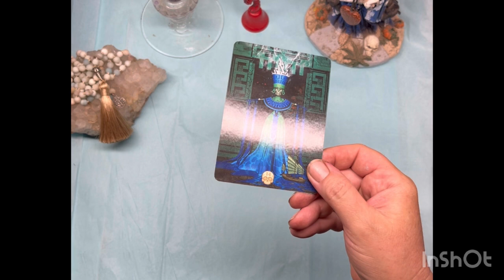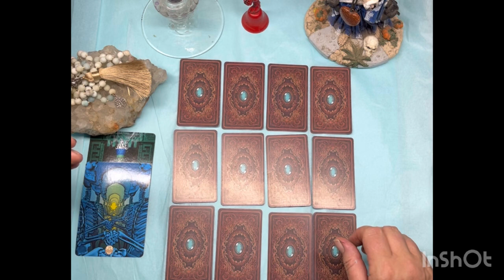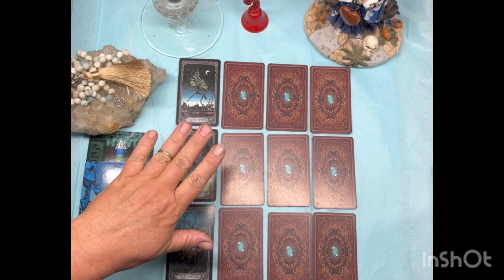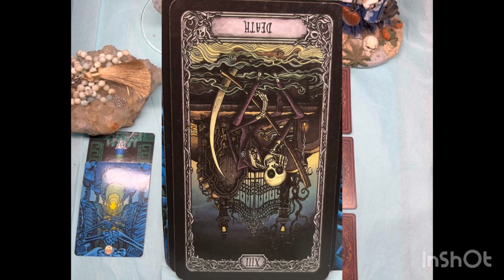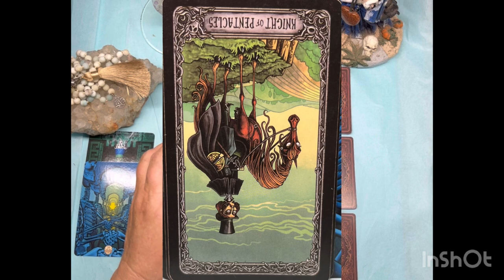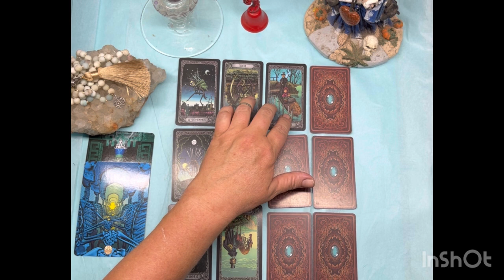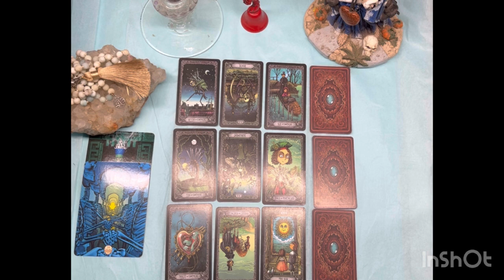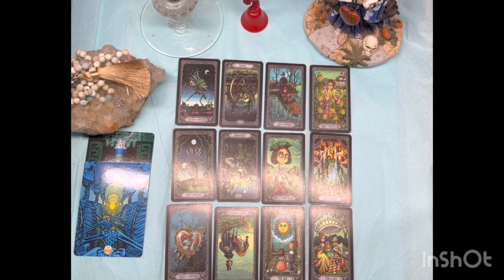SCORPIO Emotional Roller Coaster! Tarot Reading for Mid July 2024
Scorpio reading from Mount Shasta California for 2024 or whenever you may find it.
You can get a private reading on my website here;

You can include specific questions you want addressed if you want.
Your purchase goes to the animals at A Friend In Need Equine Rescue. I also make custom pet urns, they are on my website as well!